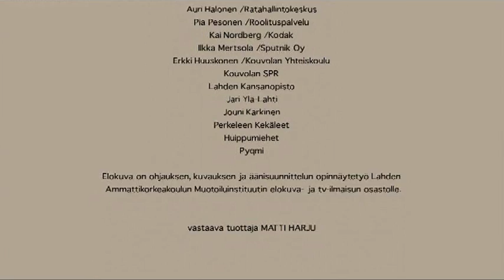Man Seeking Man (short film)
A short film written and directed by Matti Harju (Finland, 2004). Starring Asko Sahlman.

Seppo is a 50-year-old man. He places a MEN SEEKING MEN personal ad in a newspaper. He is inexperienced. Kale is Seppo’s 25-year-old son who decides to meet his father for the first time in 20 years. His timing could have been better.